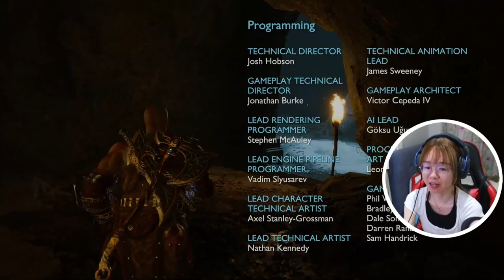SON, YOU ARE READY! 🥹🥹 | God Of War Ragnarok Let's Play - The End/Finale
Playing God Of War Ragnarok - Let's Play/ Blind Playthrough - The End/Ending/Finale with a facecam reaction. On this episode, Kratos had a boss fight with Thor and Odin. I can't believe Odin killed his own son! The most touching moment is when Kratos said to Atreus "Son, you are ready!" . I remember he told Atreus that he wasn't ready at the prequel. ^_^

Difficulty mode: Give me balance

God of War: Ragnarök is an action-adventure game currently in development by Santa Monica Studio and will be published by Sony Interactive Entertainment. It is scheduled to be released in 2022 for the PlayStation 4 and PlayStation 5. It will be the ninth installment in the God of War series, the ninth chronologically, and the sequel to 2018's God of War. Loosely based on Norse mythology, the game will be set in ancient Norway and feature series protagonists Kratos and his young son Atreus. Serving as the finale to the Norse era of the series, the game will initiate Ragnarök, a series of events that bring about the end of days and depicts the deaths of the Norse Gods, which was foretold to happen in the previous game after Kratos killed the Æsir god Baldur. In the months following the game's announcement in September 2020, many gaming journalists and websites regarded the sequel as one of their most anticipated games; the game won awards for "Most Wanted Game" and "Most Anticipated Game" from the 2020 Golden Joystick Awards and PlayStation.Blog awards, respectively